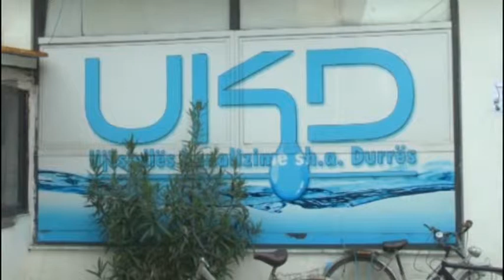Durrës Pas dy ditë ndërprerje, normalizohet furnizimi me ujë të pijshëm